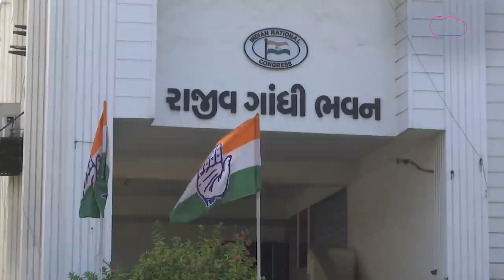Politics : Congressની 'રાઠવા' ત્રિપુટી ભાજપને પડશે ભારે | Sukhram Ratha | Naran Rathwa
કોંગ્રેસની 'રાઠવા' ત્રિપુટી CR Patil નો ખેલ પાડી દેશે ?